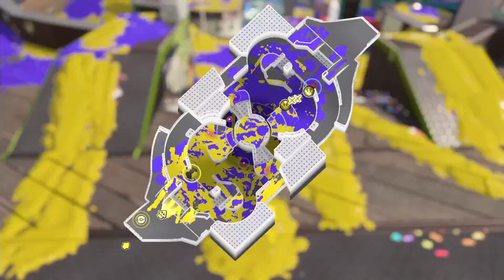ローラーにスプラ3"最強ギア"を付けてみた結果…【スプラトゥーン3】